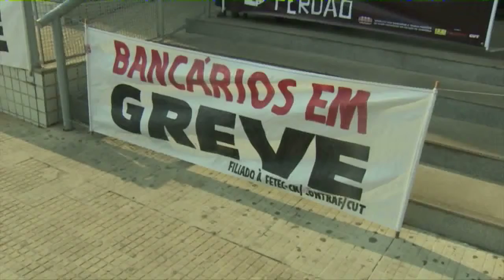Amazônia News | Bancos em Rondônia aderem à greve nacional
- Greve Bancos: em Rondônia 85% dos bancários aderem ao movimento.